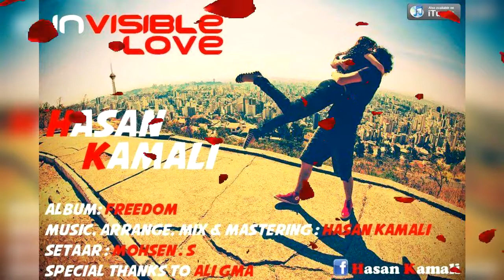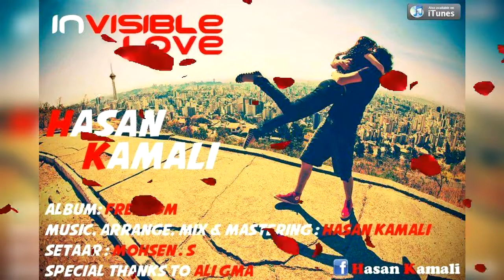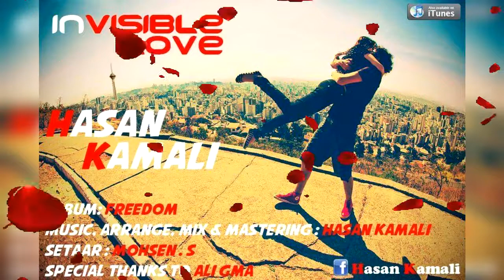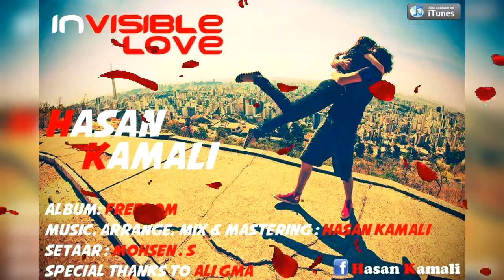Hasan Kamali - Invisible Love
Electronic music - Persian
Fusion music